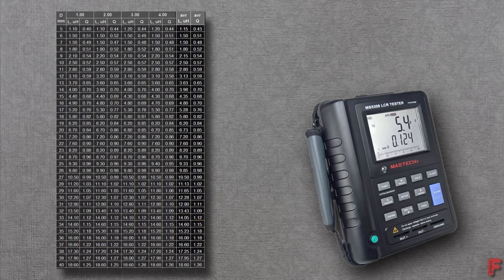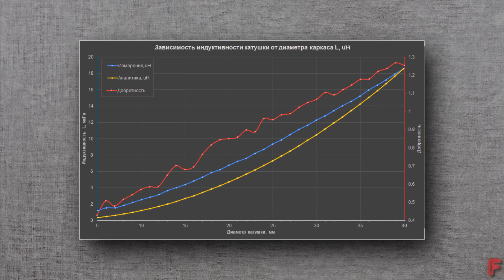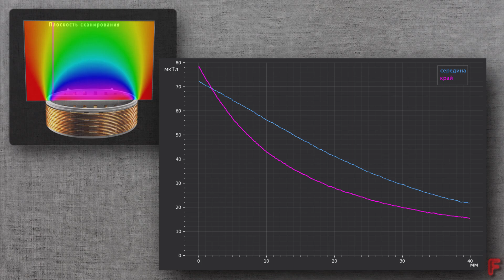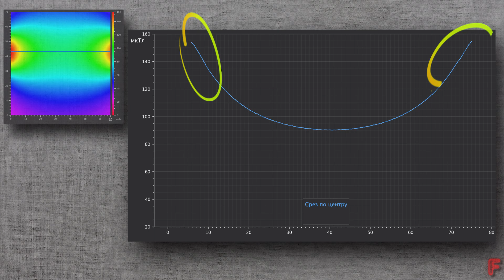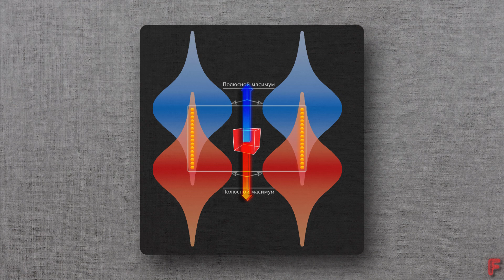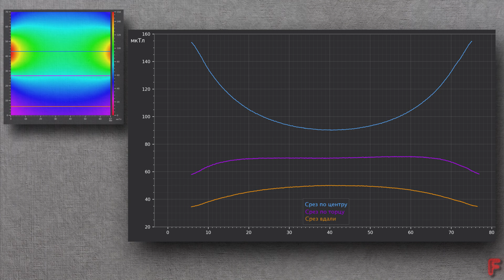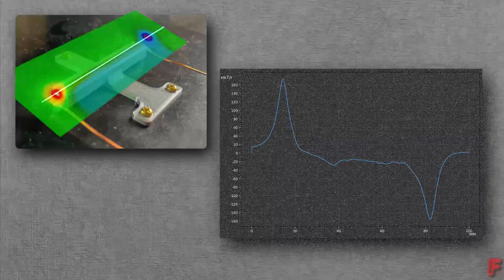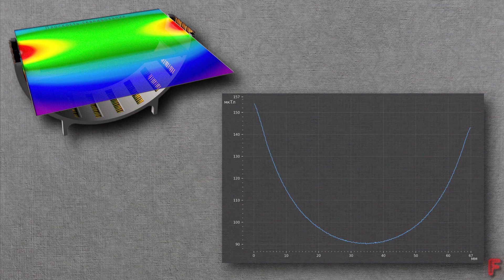M21. Структура магнитного поля катушек с током в различных плоскостях. Заметки о магнитостатике.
21. Особенности структуры магнитного катушек с током.
Анализ структуры поля катушек в различных плоскостях.

0:50 Зависимость индуктивности катушек от диаметра намотки
0:57 Формула для расчета индуктивности однослойных катушек
1:18 Методика эксперимента и применяемое оборудование
1:30 График зависисмости индуктивностии от диаметра
1:43 Сравнение аналитического и экспериментального графиков
2:37 График зависимости добротности катушек от диаметра
2:40 Тема видеоролика
3:28 Описание исследуемой катушки
3:40 Поле в плоскости торцевой поверхности
4:08 Распределение поля катушки по мере удаления от торцевой поверхности
5:17 Поле катушки со стороны ее “экватора”
5:52 распределение поля во внутренней полости катушки
7:06 Известные данные по распределению поля во внутренней полости
7:38 Термины “Амплитуда” и “напряженность”
7:50 Смысл термина “напряженность”
8:40 Графическое представление поля катушки
10:20 Особенности принципа работы датчика Холла
11:19 Форма графика напряженности во внутренней полости
11:35 Изменение напряженности вдоль оси катушки
12:39 Данные по соленоидам из Википедии
13:08 Поле “длинного” соленоида
14:32 Краткое суммирование показанной в ролике информации
15:58 небольшой сюрприз от автора